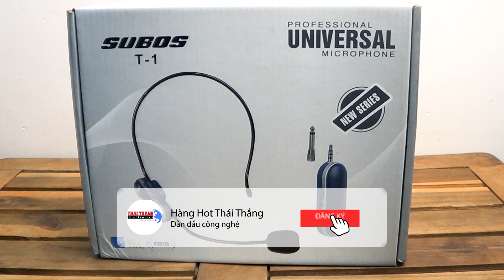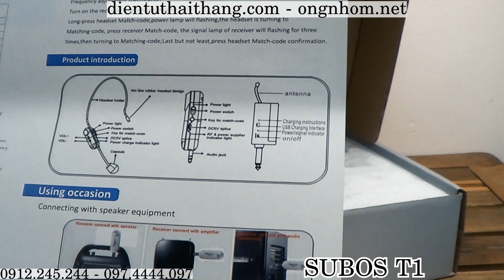Micro cài tai không dây cho giảng viên, hướng dẫn viên du lịch. Subos T1 sử dụng cho mọi dòng loa.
Sản phẩm micro không dây sử dụng cho máy trợ giảng, hướng dẫn viên du lịch là sản phẩm có thiết kế nhỏ gọn, sử dụng được cho nhiều loại amply, micro trợ giảng, loa di động, điện thoại hay cả các loại vali kéo,...
Micro không dây này hoạt động trên dải tần số UHF từ 600 đến 700MHz được chia làm 2 kênh truyền tín hiệu khác nhau. Với tần số UHF tín hiệu truyền sẽ mạnh hơn, ngay cả trong điều kiện phòng hay khu vực có nhiều vật cản. Khoảng cách truyền tối đa của micro không dây này có thể lên đến trên 30m (điều kiện thử nghiệm thực tế). Tín hiệu nhận được từ mic nằm trong dải từ 50Hz đến 15kHz thông qua bộ thu không dây có chuẩn kết nối jack 3.5 ly.
         - 129 Nguyễn Cư Trinh, Phường Nguyễn Cư Trinh, Quận 1, TP.HCM